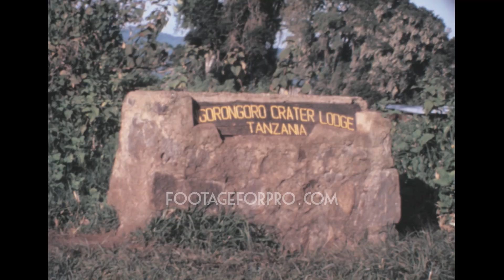Ngorongoro 1983 archive footage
Archival footage shot by Otto Wolf, a Swiss filmmaker, while visiting Tanzania, Africa, in 1983.

It contains stock footage of Ngorongoro, a conservation area in northern Tanzania: people watching Ngorongoro Crater, Ngorongoro Crater Lodge, animals (zebras, hippos, elephants), a truck stuck in a ravine, shepherds surveying their goats, and more.